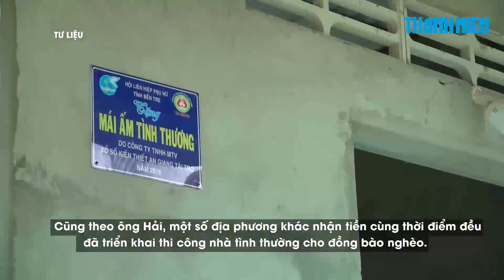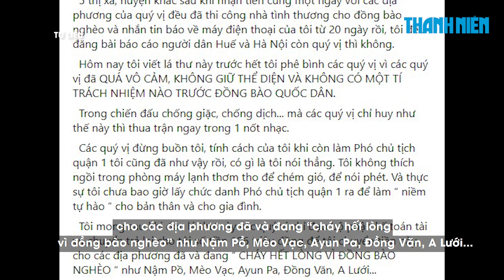Lãnh đạo huyện Nam Trà My nói gì khi ông Đoàn Ngọc Hải 'đòi lại tiền' xây nhà tình thương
Liên quan câu chuyện ông Đoàn Ngọc Hải 'đòi lại tiền ủng hộ', lãnh đạo H.Nam Trà My (Quảng Nam) cho biết đã được thu xếp ổn thỏa.

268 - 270 Nguyễn Đình Chiểu, Phường Võ Thị Sáu, Q.3, TP HCM